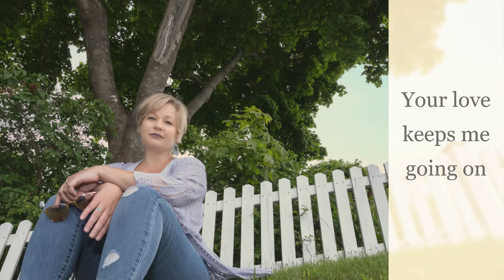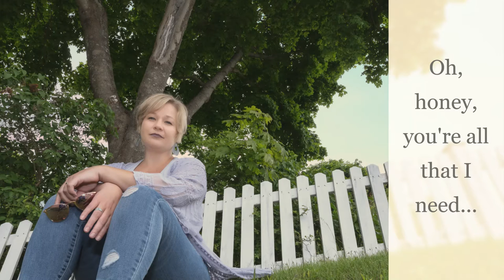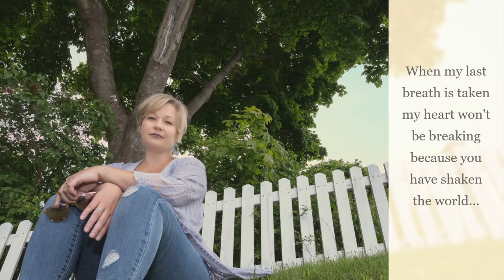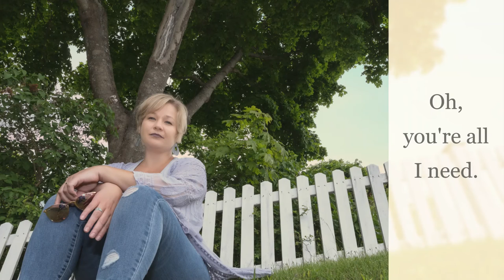"All I Need" by Heather Armstrong (Lyric Video)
Song #9 on debut album, "Fearless Contribution"